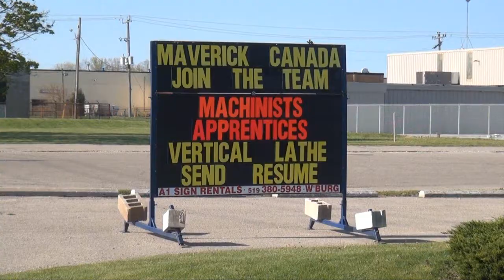Maverick Canada in Wallaceburg Expanding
The machining company is adding an in-house coating operation, called Sharkskin Coatings.

Video by Dave Richie, Blackburn News.

CFCO, CKSY, CKUE